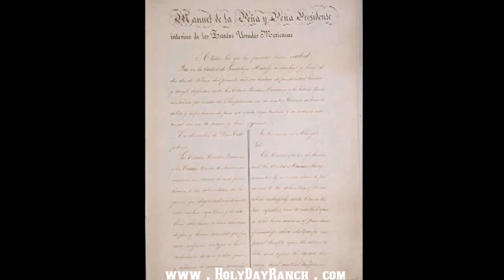SILVER CITY bande annonce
Extrait du film "SILVER CITY" réalisé à HOLY DAY RANCH en juin 2013
Realisateur : SARAH POURRAS